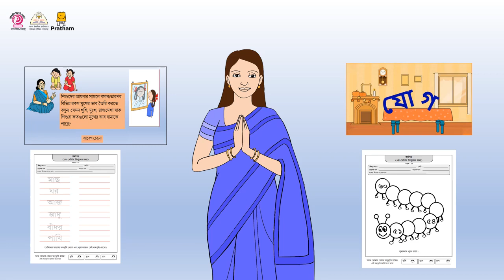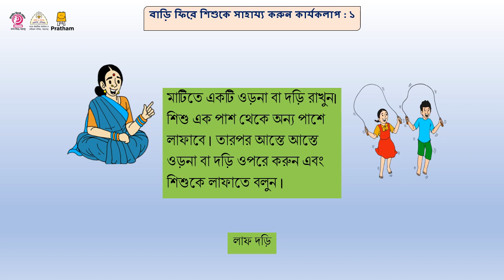आठवडा 26 - बंगाली भाषिक आयडीया व्हिडीओ